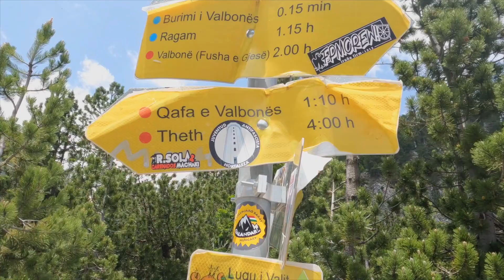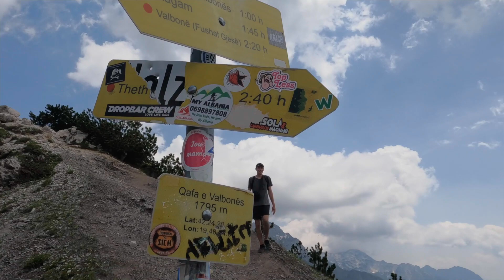Hiking the Accursed Mountains in Albania | Valbona to Theth Hike via the Valbona Pass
Hiking the Accursed Mountains in Albania was the highlight of our summer spent traveling through the Balkans.

Hiking Valbona Pass on the Valbona to Theth hike is a A to B day trek that takes you through some of the most stunning natural landscapes in Albania.

This is also day 3 of our 6 day adventure through the Albanian Alps, the first 2 days included a scenic ferry ride from Shkoder on the Lake Komani Ferry and then we stayed in Valbona for one night and hike Rosi Peak.

The Valbona Theth Trek is a must do when exploring this part of the world.

Travel Vlog 105 | Valbona Pass

📍ALBANIA ALPS TRAVEL GUIDES:

Everything you Need to Know about the Valbona to Theth Trek

We’re Jess and Joe from Maui.  The summer of 2022, we sold all of our belongings, let go of our apartment on the beach in Maui and bought a one way ticket to South America.  The plan is to travel SA for the summer and see where this wonderful world takes us.